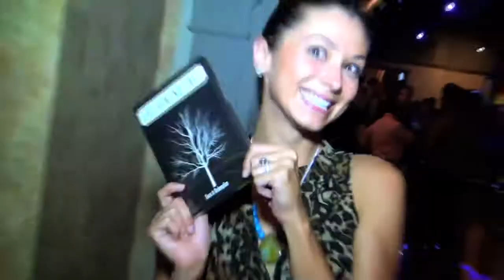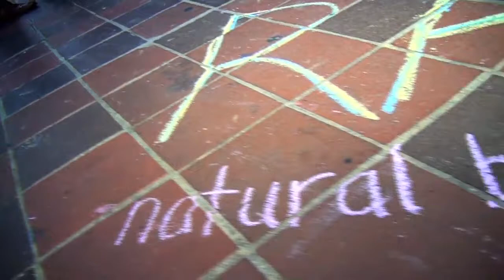RAW ARTISTS CINCINNATI-JAMAL LUNDY.mp4